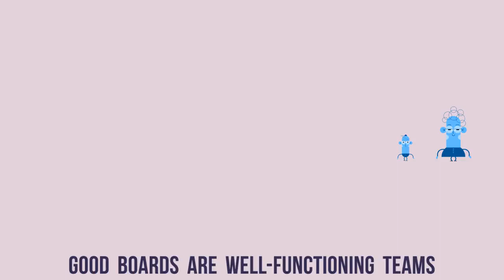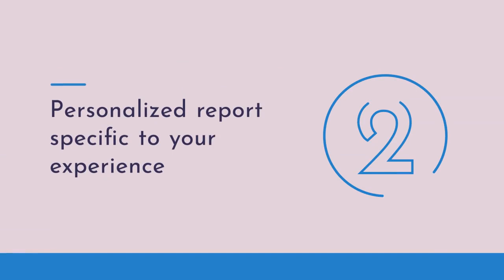Free self assessment on the impact of your board experience.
Find the blindposts where your nonprofit board experience might just be falling short AND get a copy of "7 ideas to improve board dynamics" ALL FREE.
The #1 thing to change to get even more out of board service...
How these simple benchmarks can turn board meetings from boring to rewarding...
Improve the culture and dynamics of your board starting today!